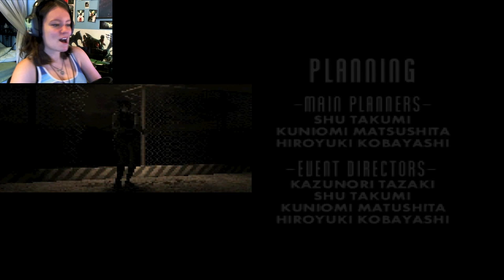Dino Crisis | 17 FINALE | Scarlet v. T-Rex